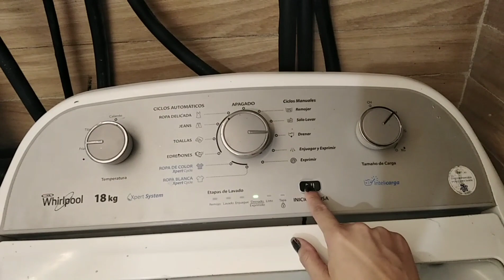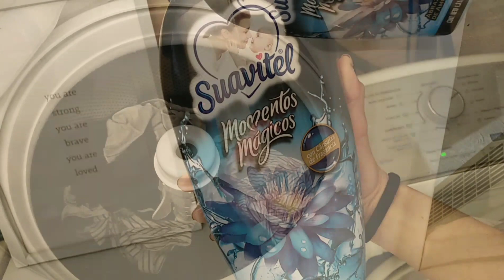FACIL RUTINA de Lavado 2021/REFORMAS EN EL CUARTO DE LAVADO /DEPARTAMENTO INFONAVIT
Hola amistades en este video les muestro mi rutina de Lavado que tanto me han pedido. La verdad es como mejor me a funcionado a mi y es por eso que se los quise compartir. Les mando un abrazo y feliz viernes. 💞

RUTINA DE LAVADO 2021/REFORMAS EN EL CUARTO DE LAVADO /DEPARTAMENTO INFONAVIT

Dejo una lista de los videos mas populares de canal, agradezco su compañia:

🚫🚫¡RECUERDA! 🚫🚫
Me puedes contactar para trabajar contigo en Zona Estado de México y CDMX:
✅Asesorías de deco.
✅Remodelacion completa de casas o departamentos.
✅Cuento con un gran equipo de trabajo que fabrica muebles de diseño a medida. Un contratista con el cual trabajamos, obra blanca y construcción de todo tipo interior.
Y yo por supuesto que estoy encargada de todo mi equipo, diseñando, trabajando como artista plástico para ti y coordinando todo.
✅Me adapto a tu presupuesto y te hago una cotización gratuita junto con un moodboard para que tengas el espacio de tus sueños.
Contactame 👇🏻.

Espero de algún modo inspirarlas para ser un poquito mejor, que mi contenido resulte entretenido y útil.

Estos vídeos los hago con mucho cariño y respeto para todos ustedes , si se encuentra un comentario ofensivo ó SPAM, será bloqueado.

Seamos amigos . 🙌😉🖤